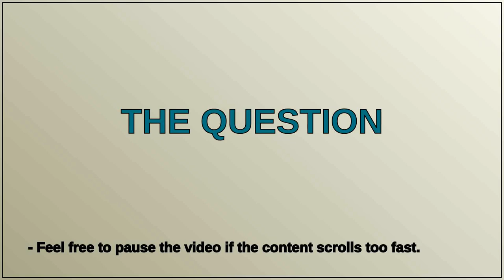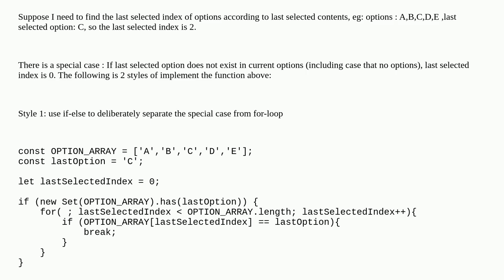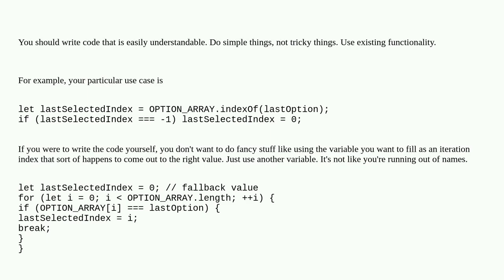Softwareengineering: Should I separate special cases from for loop deliberately, or let a for loo...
Should I separate special cases from for loop deliberately, or let a for loop handles special cases naturally?

A special thanks goes out to the community

  coding-style loops